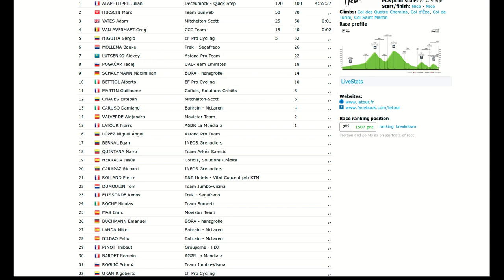ETAPA 2 TOUR DE FRANCIA 2020, CLASIFICACIONES.